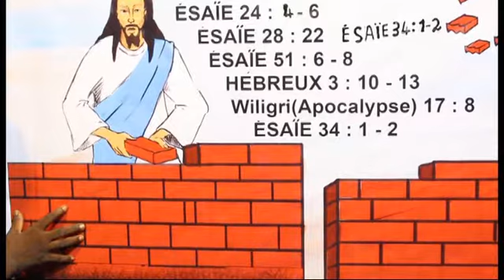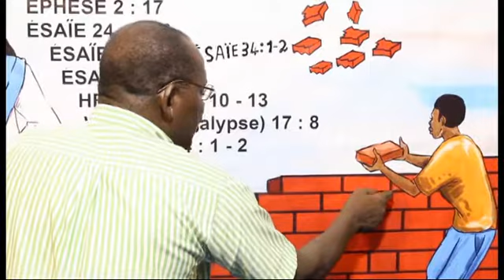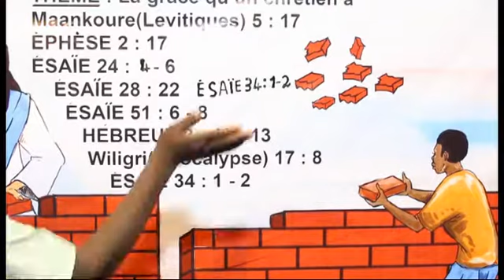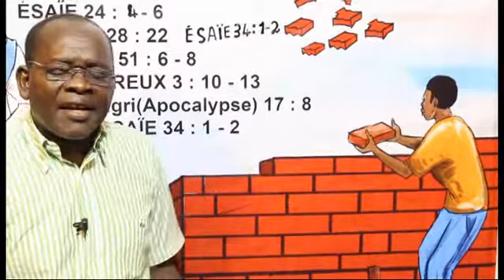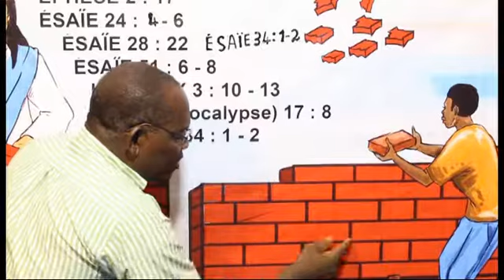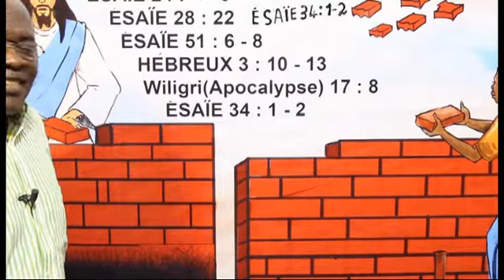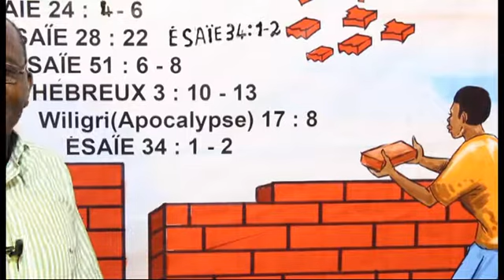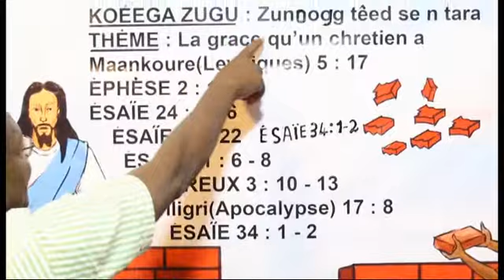ZUNOOG A JESUS TEED SEN TARA